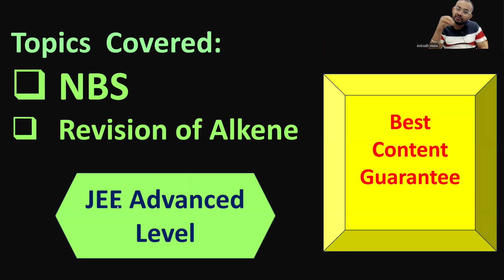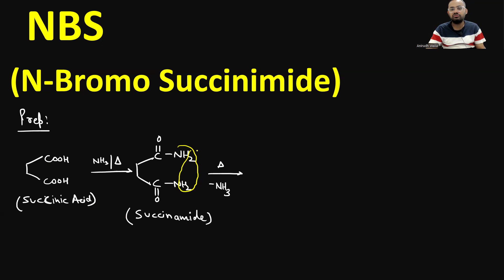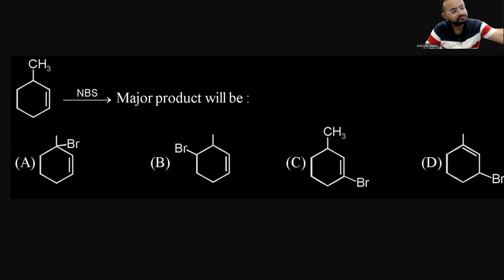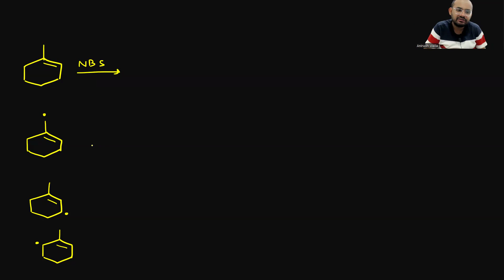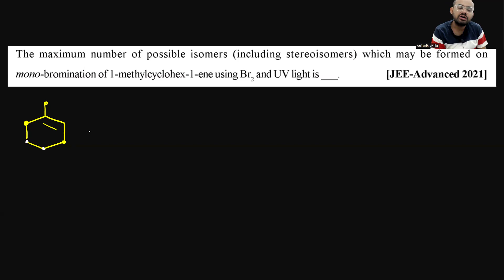NBS N Bromo succinimide | Hydrocarbon class 11 jee | Organic chemistry | jee 2025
In this video, Anirudh Walia discussed topic for Hydrocarbon class 11 organic chemistry Topics  Covered:
NBS N Bromo succinimide

Lecture will be covering all JEE Advanced concepts.

Anirudh Walia Chemistry